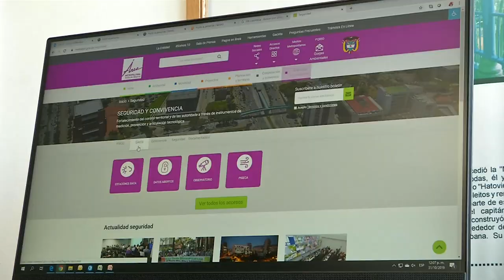Tecnología para la seguridad [NOTA - Diálogos Metropolitanos - 2019--11-060]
Nota realizada para el programa Diálogos Metropolitanos. Destacamos las inversiones del Área Metropolitana en tecnología para la seguridad.